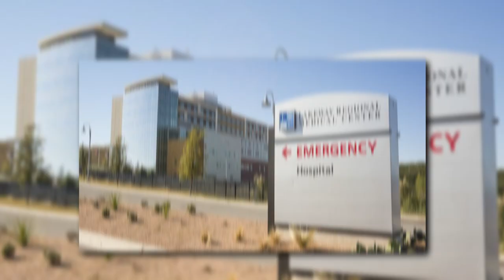How Expensive is Living in Bee Cave, TX? [Popular Austin Suburbs]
If you're considering living in Bee Cave, Texas, it's important to not only understand the cost of living, but also know how it compares to both Austin and the national average. We're revealing everything from housing costs to unexpected taxes. If you're considering moving to Bee Cave, get ready to dive into a complete guide to the cost of living in this popular Austin suburb!

Thinking about buying or selling a home in Austin? We would love to help!

Aubrey Von Behren & the Von Behren Group, Brokered by eXp Realty | Lic: 614685